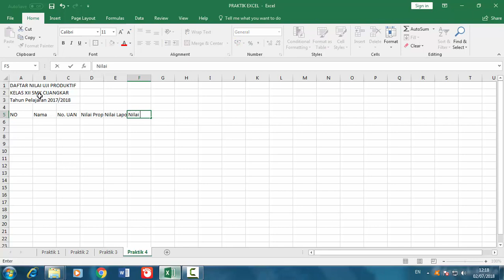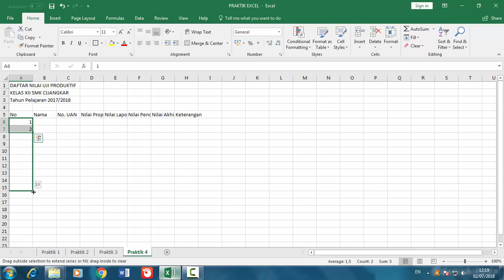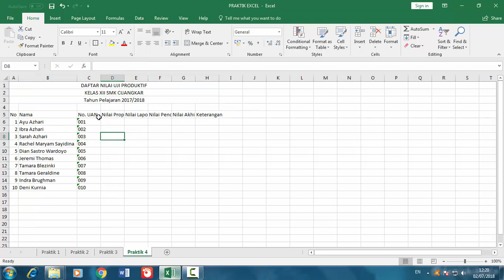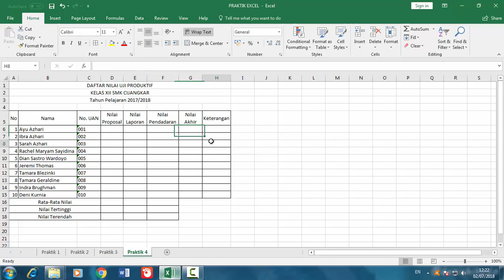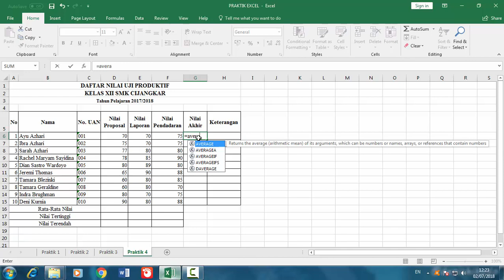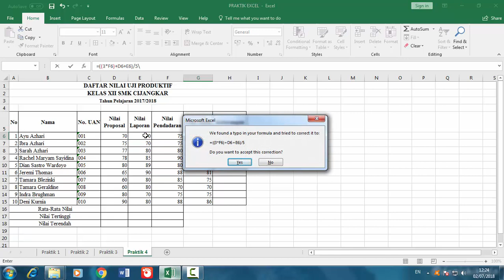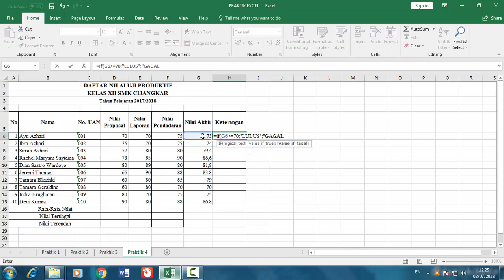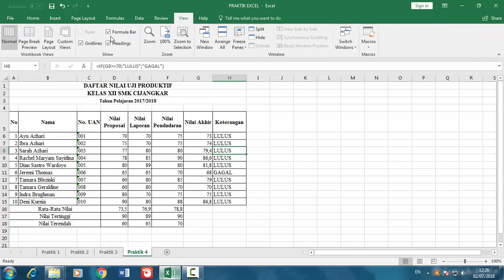Microsoft Excel - Praktik 4 Tabel Nilai Ujian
Menayangkan penyelesaian contoh soal praktikum 4 aplikasi microsoft excel..

Sekedar dokumentasi pengerjaan soal,
mudah-mudahan bermanfaat, terimakasih.